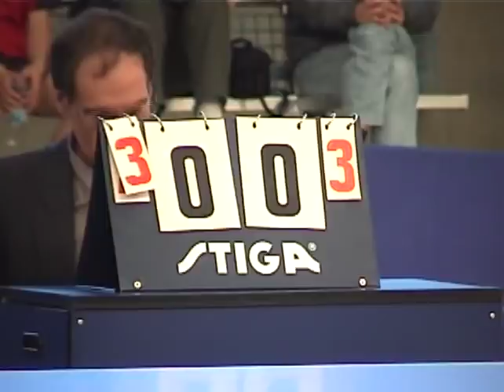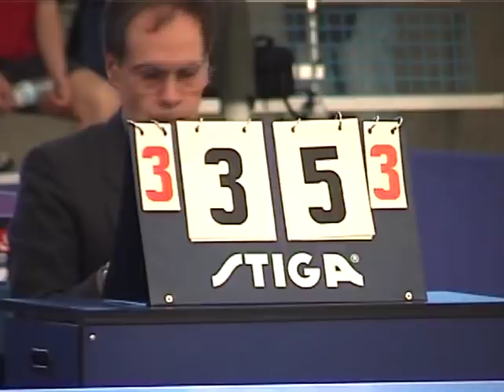Table Tennis Pacific Rim 2011 Fan Yiyong VS Xia Jiwei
Open Final